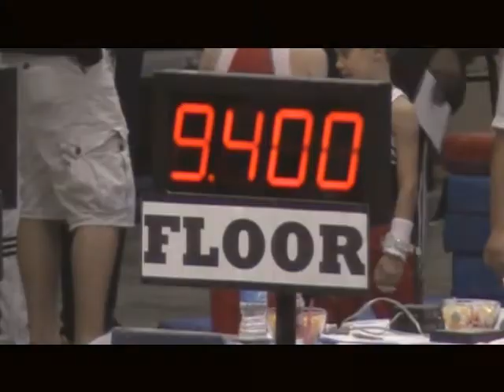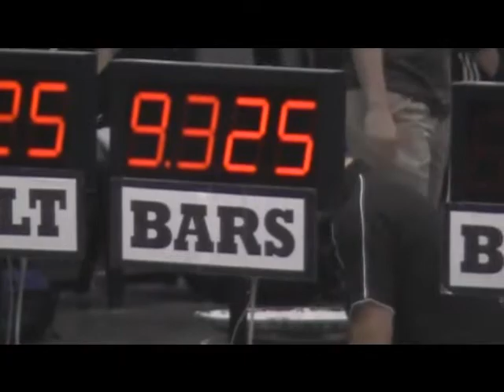Ricky Deci Invitational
First meet of the season